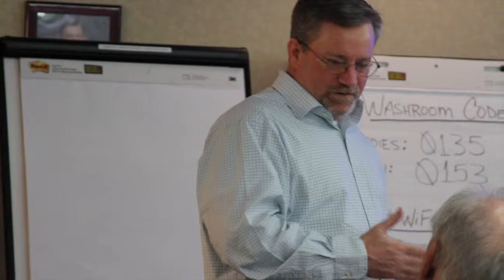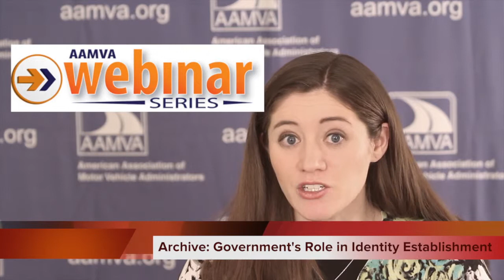TWIRcast February 10, 2014